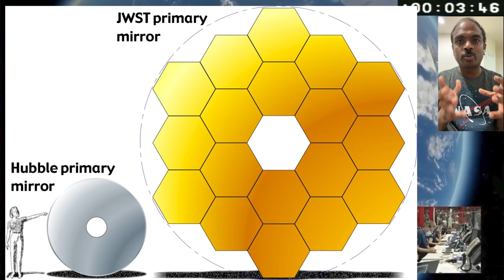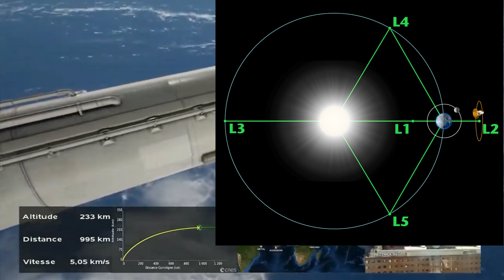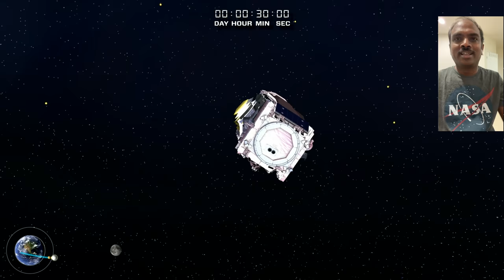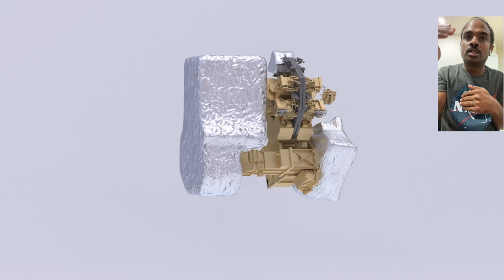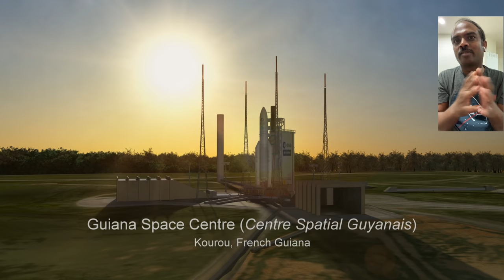❤️ మాయా దర్పణం ❤️ James Webb Telescope ❤️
In this Telugu Vlogs From USA, I explained about James Webb infrared Telescope launch, how it works, L2 Lagrange point that its going to, how long is journey, distance to the destination, the science that it is going to do, comparison with hubble space telescope, about golden mirrors, space exploration importance and achievements of humanity, mind boggling distances to neptune, alpha centauri, speed of light.